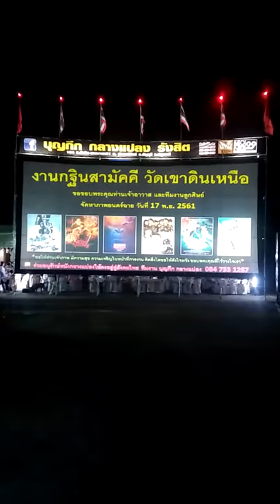หนังกลางแปลง วัดเขาดินเหนือ งานกฐินสามัคคี 17 พ.ย.61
บุญกึก กลางแปลง ฉายซอดแจ้ง